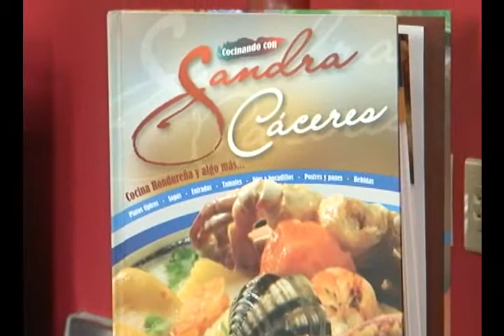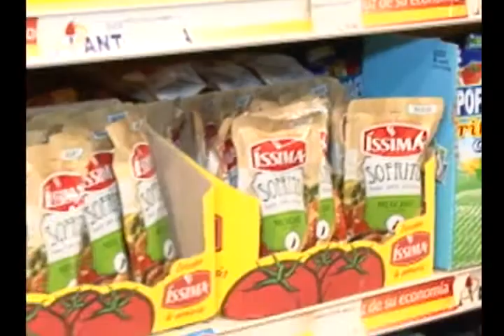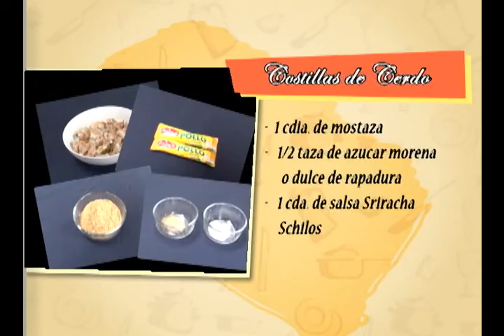Teleprogreso: COCINANDO CON SANDRA CACERES "COSTILLITAS" 1